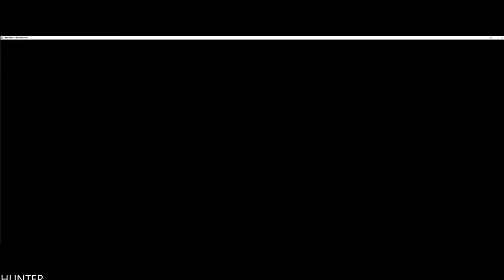DEAD ISLAND DEFINITIVE EDITION GAMEPLAY LETS PLAY PC MAX OUT 1080P60FPS